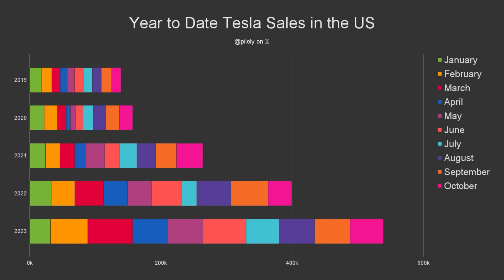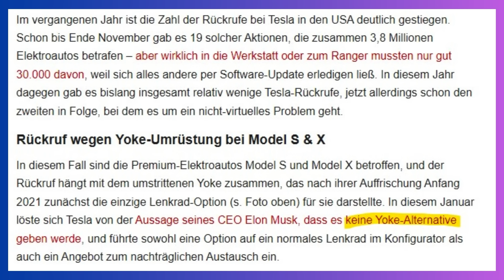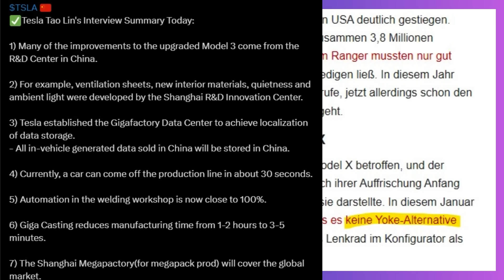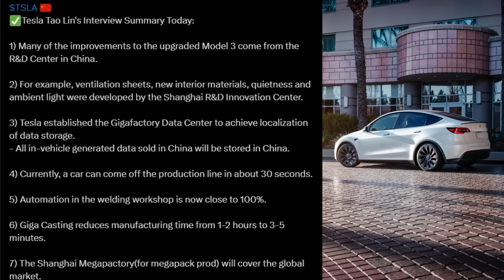Tesla Model 3 - Rasante Produktion in China - Lobby Grünheide Aufnahmen